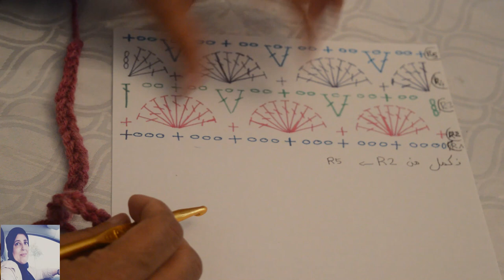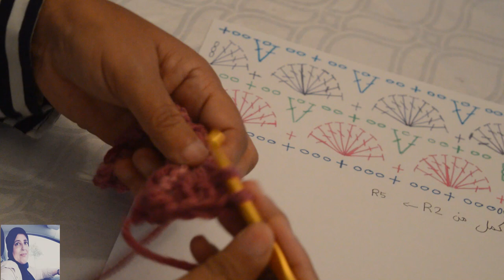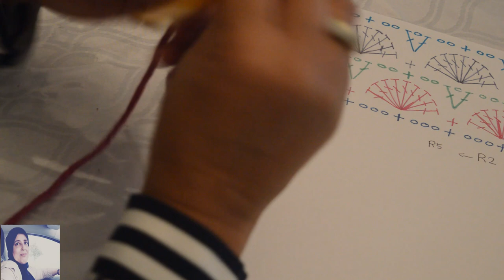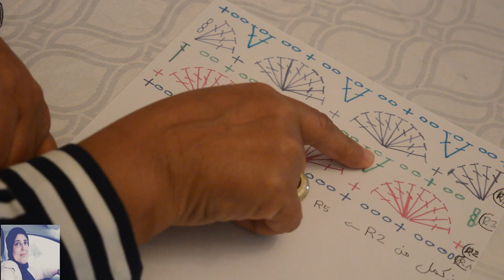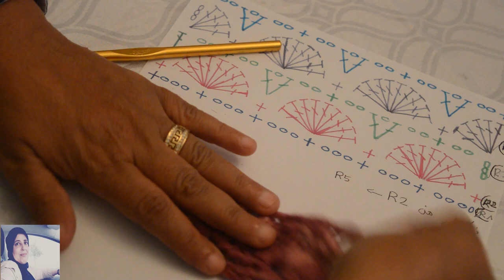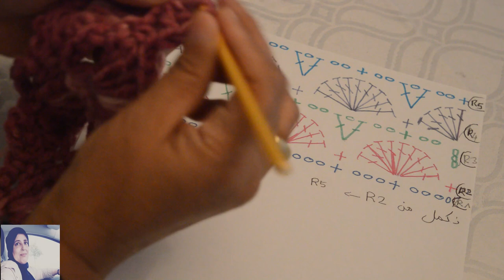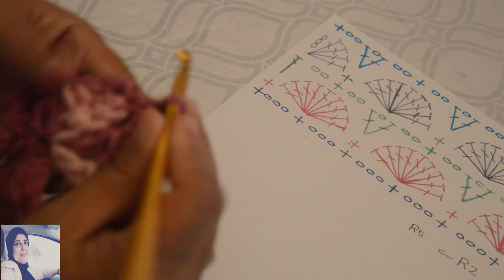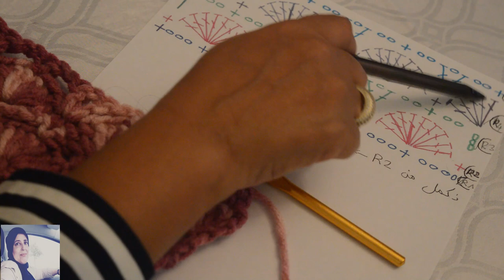couvre_ lit au crochet pour débutants غطاء الناموسية بالكروشي للمبتدئين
تعليم زواقة الكروشي المستعملة لغطاء الناموسية وهي سهلة جدا تصلح للمبتدئات في فن الكروشي
من هنا رابط محل شراء الصوف بالانترنيت: